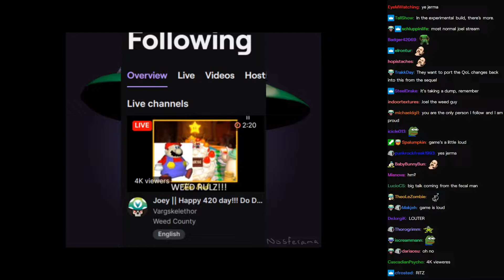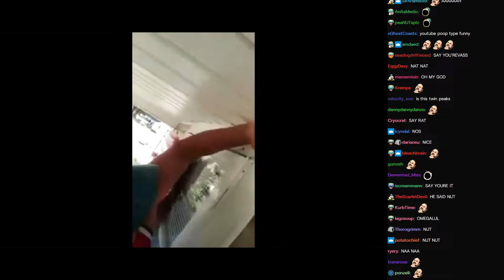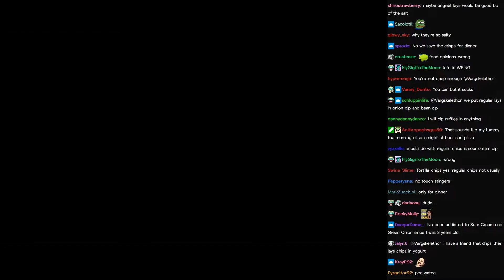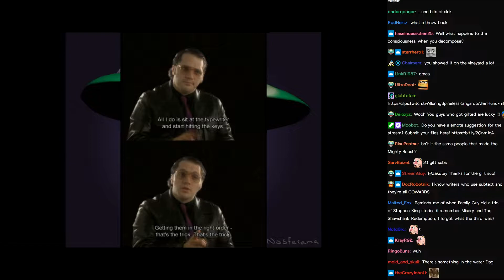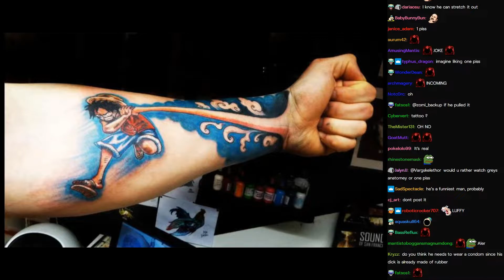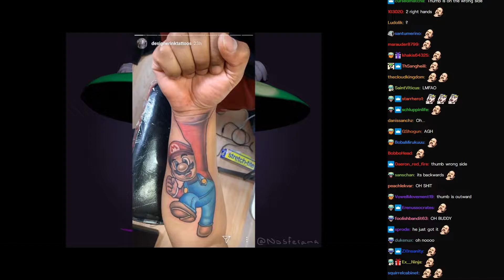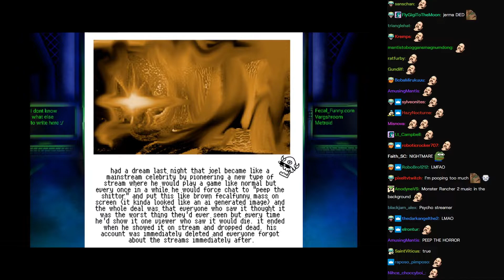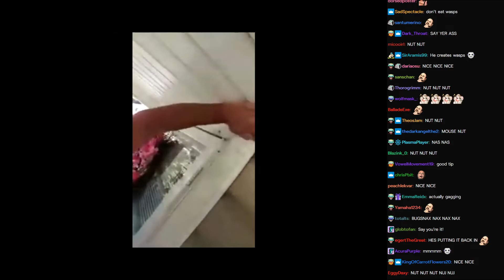[Vinesauce] Joel [Chat Replay] - Subnautica (Part 7)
00:00:00 Intro
00:00:51 Subnautica
02:00:21 Outro
02:00:57 BRB
02:04:09 Art Section

Thanks Joel for the amazing content!

Chat rendered : May 3, 2022